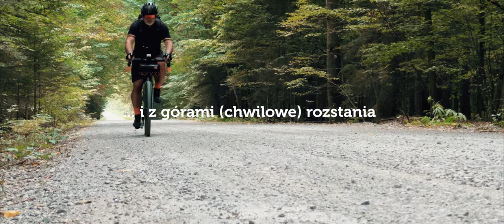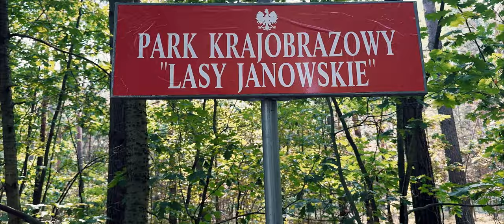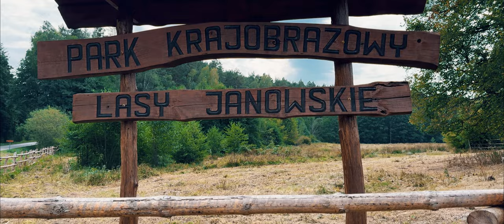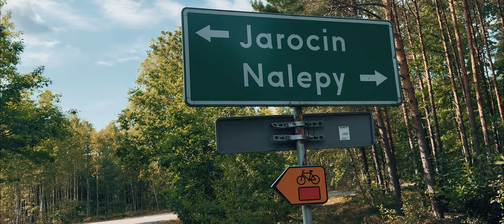Gdzie znaleźć gravelowe królestwo szutrów i stawów?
Dzisiaj coś dla miłośników szutrów, którzy nie bardzo mają ochotę na górskie podjazdy.😉 Wakacje już za nami, ale żeby nie zapomnieć o mijających powoli ciepłych dniach postanowiłem wakacyjny czas zakończyć bardzo spokojnie i chilloutowo. Przecież udany rowerowy wypad nie zawsze musi przebiegać górskimi ścieżkami. Lasów, jezior i szutrowych dróg u nas nie brakuje... I taka właśnie była moja pętla na koniec wakacji – relaksująca setka, bez podjazdów i kamienistych odcinków górskich, za to w pięknych stawowych okolicach Lasów Janowskich. Start w Pysznicy niedaleko Stalowej Woli, dalej przez Rezerwat Jastkowice, janowskie stawy, Szklarnię i Porytowe Wzgórze. Chociaż tak zupełnie różowo też do końca nie było. 😉 A o tym dlaczego i gdzie znaleźć najlepsze szutry w Polsce (?!) - w kolejnej rowerowej propozycji  (link do śladu gpx poniżej).😀

Pozdrawiam 👋
Rafał